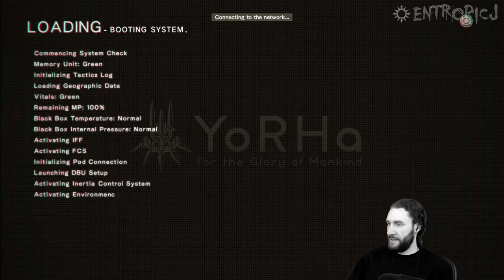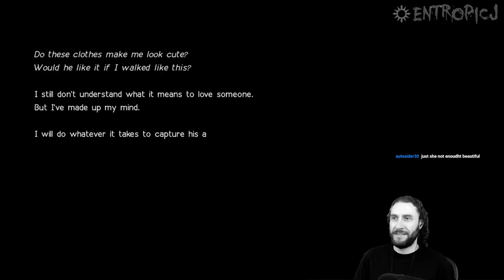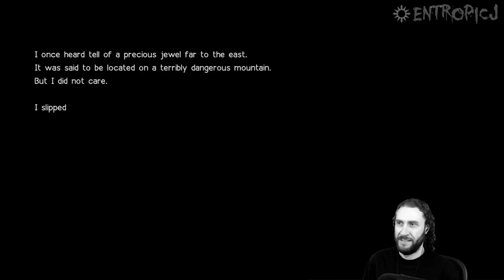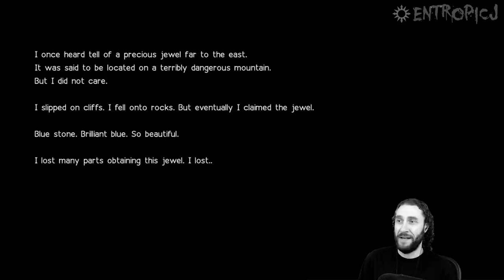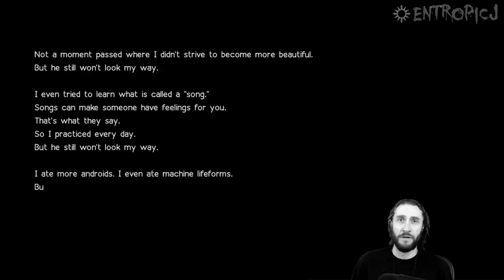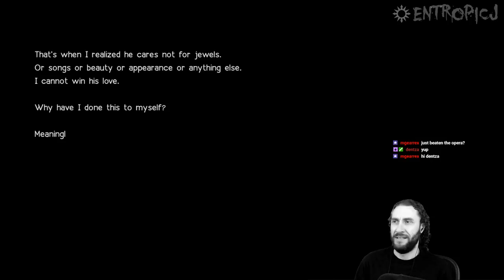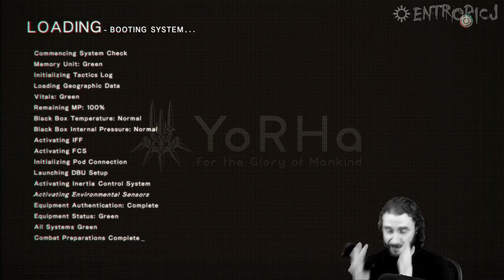NieR: Automata - Become as Gods Edition [Part 20]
-Route B-